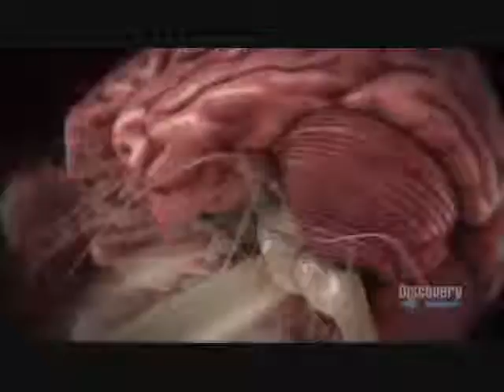The Human Body Brain Power 5 of 5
The Human Brain--The Most Incredible Evolutionary Machine Ever to Exist